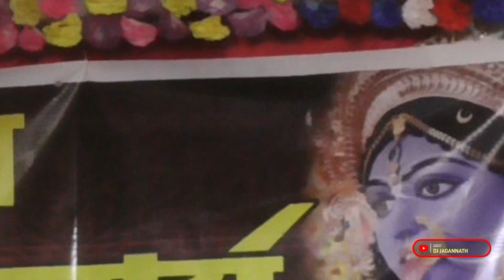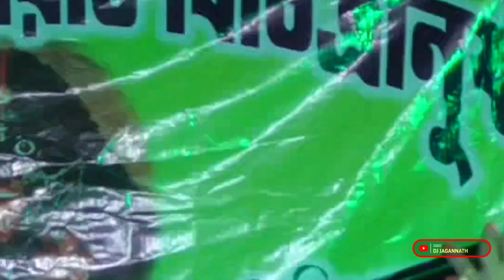a man juri tumi jano ba # অঞ্জলি হেমব্রম Anjali Hembram # New Santali Video Song 2022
song - a man juri tumi jano ba
Singer - anjali hembram
music new supar rajdhani orchestra
santhali fansan song
asima hansda

Dj Jagannath
Camera by Jagannath Das